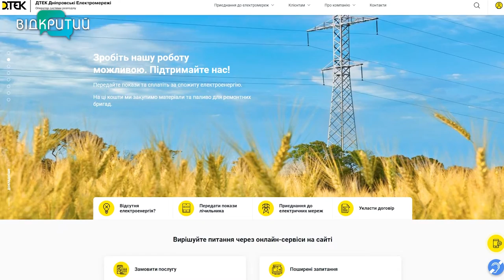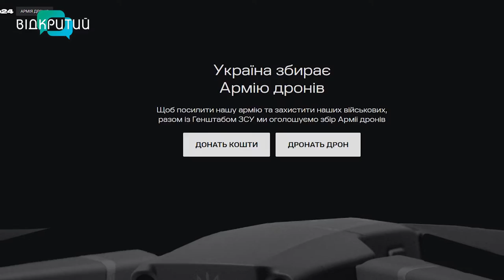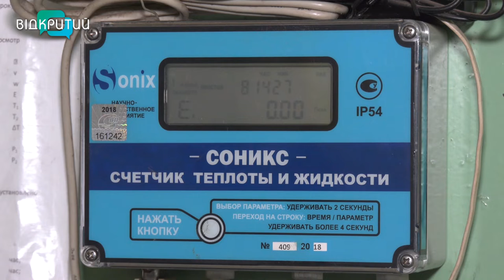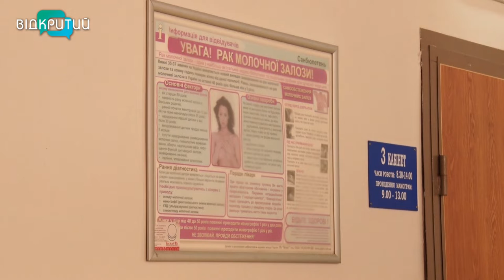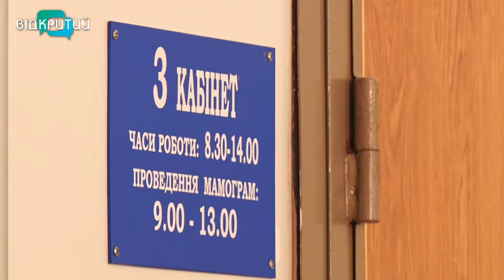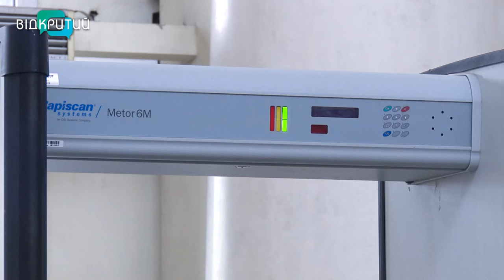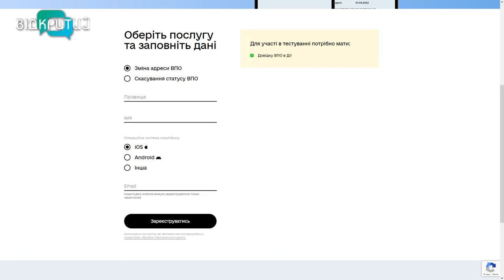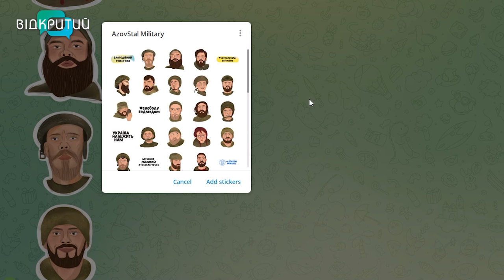Новини OPEN NEWS від 20 жовтня 2022 року 20:15